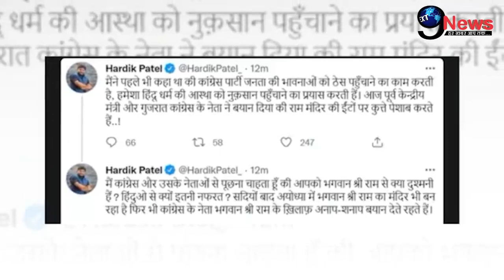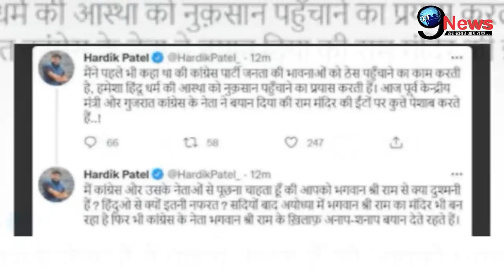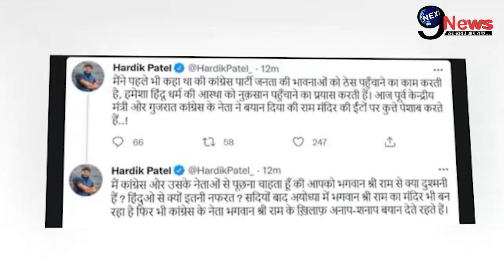गुजरात चुनाव से ठीक पहले हार्दिक पटेल ने उड़ाए सोनिया- सचिन के होश, जिग्नेश मेवानी की उड़ी धज्जियां